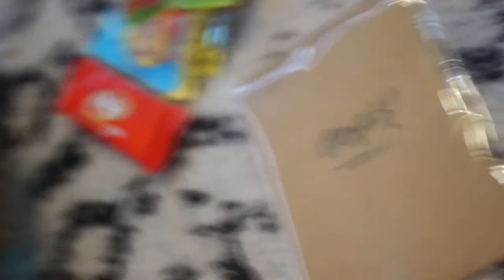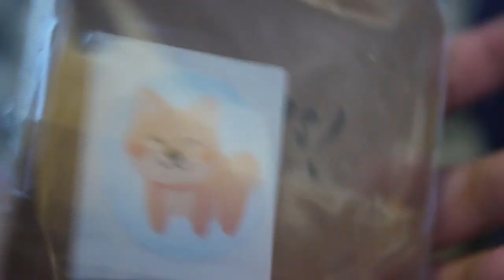Fursuit unboxing (Suit by Oops_Cry_Creations)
I love this new head??? Cant wait to get her tail and paws made!